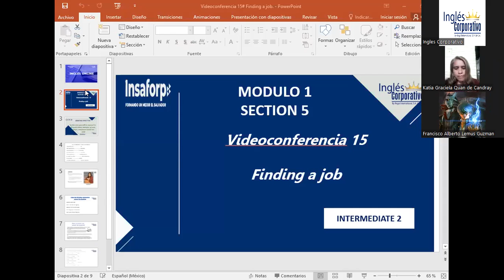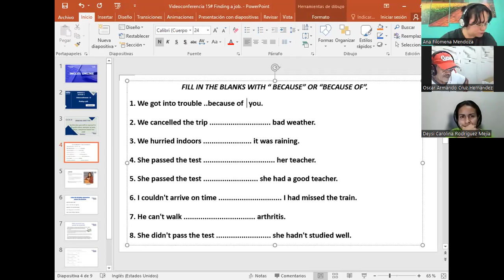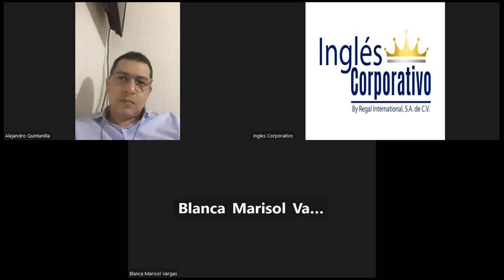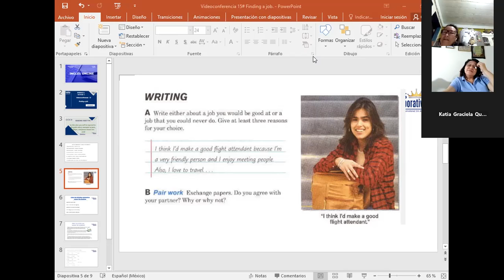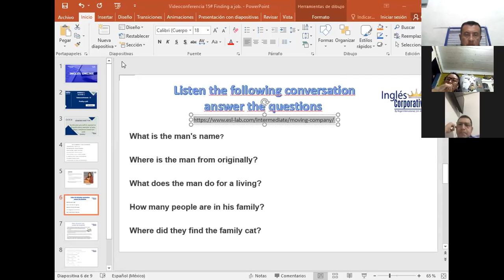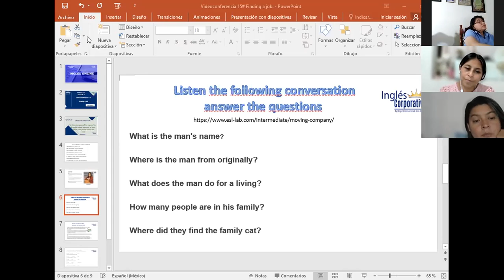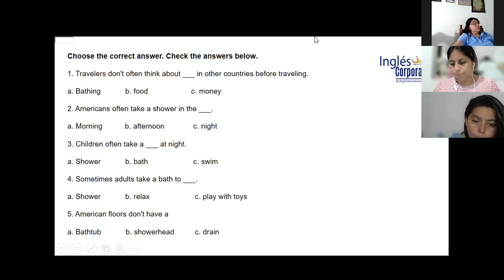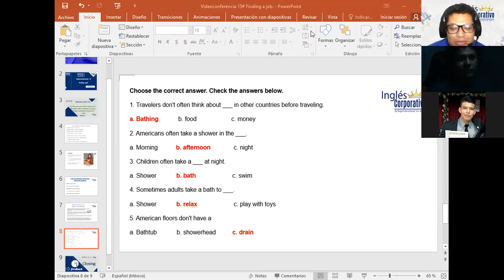Inglés Corporativo-07-12-2022-Finding a job